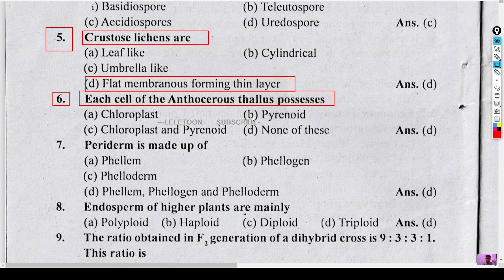Each cell of the Anthocerous thallus possesses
lele toon
telefoon